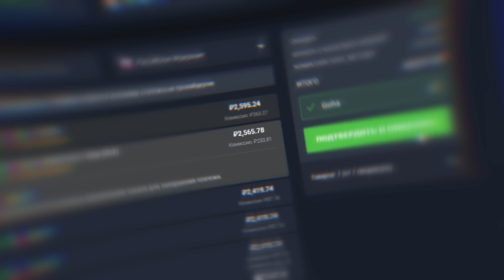ЛУЧШИЕ MMORPG С САМОЙ ВПЕЧАТЛЯЮЩЕЙ ГРАФИКОЙ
Традиционно принято считать, что графика в играх далеко не самое главное. Что ж, может быть, это действительно и так — геймплей все-таки должен быть на первом месте. Тем не менее, я так и вовсе отказываюсь играть в игры, которые либо выглядят откровенно устаревшими, либо видно, что это все делалось за три копейки на коленке.
Особенно это касается MMORPG, в которых игроки проводят десятки тысяч часов, и картинка, на мой взгляд, должна быть соответствующей. Кроме того, непонятно, зачем весь этот прогресс и обновления своего ПК, если мы все так же продолжим играть в непонятно как выглядящие проекты. Разумеется, если эта непонятность не обусловлена стилизацией.
Иными словами, если это так и задумывалось изначально.
Об этом, кстати, мы сегодня тоже поговорим. Ну, а так тема нашего сегодняшнего ролика, как вы, наверное, догадались из названия, графика в MMORPG. Вернее, самые графонистые MMORPG, которые только можно найти на рынке.

00:00 - Интро
01:56 - EVE Online
02:43 - AION
03:24 - TERA
04:05 - Вlade & Soul
04:45 - Final Fantasy XIV
05:27 - Guild Wars 2
06:06 - TESO
06:46 - Archeage
07:24 - Albion Online
08:10 - Bless Unleashed
08:52 - Mortal Online 2
09:35 - Lost Ark
10:21 - Black Desert
11:03 - New World